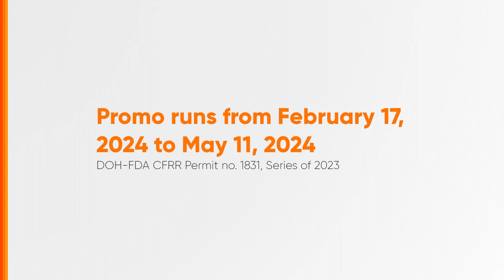Coke Collect and Win Promo Radio Ad Q1 2024 15s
Ito po ang Q1 2024 Radio Ad ng Coke Collect and Win Promo.

DRPS Two 6732: Coke Collect and Win Promo Radio Ad Q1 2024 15s
FDA CFRR-1831/s.23 PHCA CID PHCA-2024H1-3697/February 28, 2024